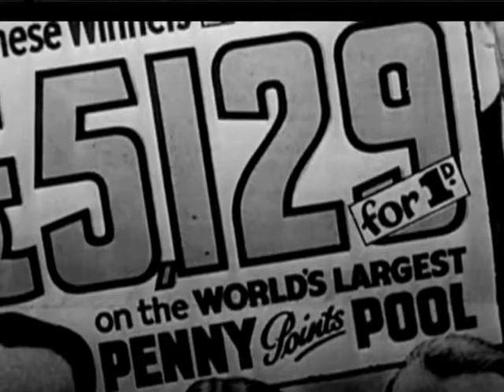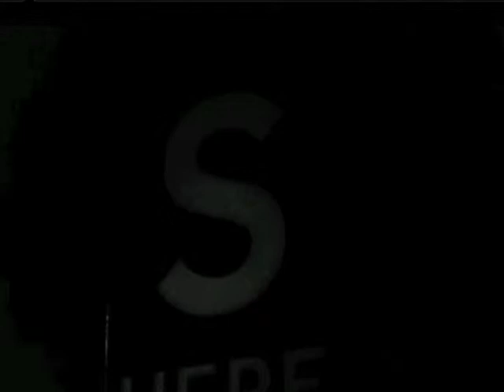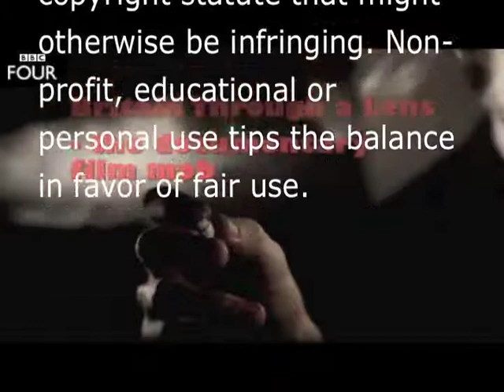Britain Through A Lens: The Documentary Film Mob Part 5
Britain Through A Lens: The Documentary Film Mob
The unlikely story of how, between 1929 and 1945, a group of tweed-wearing radicals and pin-striped bureaucrats created the most influential movement in the history of British film. They were the British Documentary Movement and they gave Britons a taste for watching films about real life.
They were an odd bunch, as one wit among them later admitted. "A documentary director must be a gentleman... and a socialist." They were inspired by a big idea - that films about real life would change the world. That, if people of all backgrounds saw each other on screen - as they really were - they would get to know and respect each other more. As John Grierson, the former street preacher who founded the Movement said: "Documentary outlines the patterns of interdependence".
The Documentary Film Mob assembles a collection of captivating film portraits of Britain, during the economic crisis of the 1930s and the Second World War. Featuring classic documentaries about slums and coal mines, about potters and posties, about the bombers and the Blitz, the programme reveals the fascinating story of what was also going on behind the camera. Of how the documentary was born and became part of British culture.

Director: Chris Durlacher
Producer: Chris Durlacher
Executive Producer: Emma Hindley

Portions of this video may be subject to copyright and are used here under Section 107 of the Copyright Act 1976, whereby allowance is made for "fair use" for purposes such as criticism, comment, news reporting, teaching, scholarship, and research.